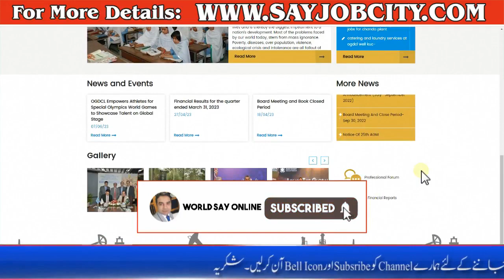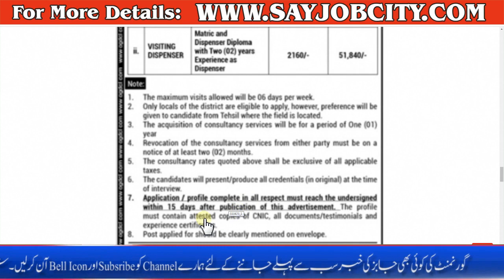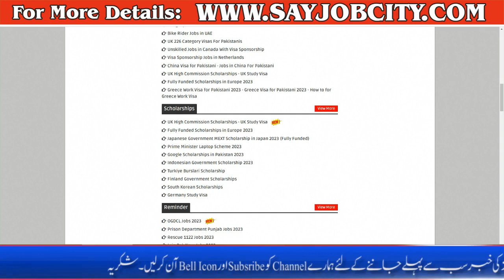Jobs in Oil and Gas Department 2023 - Oil and Gas Jobs Online Apply in 2023 - GOVT Jobs in Pakistan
Medical Officer Jobs Oil and Gas Development Company Limited OGDCL jobs commercial dated about 7 June 2023 in each day Jang Newspaper invites utility for the vacant put up of touring clinical officer in Islamabad, islamabad Islamabad Pakistan. Persons with MBBS etc. Training can practice.

Oil and Gas Development Company Limited OGDCL modern day Government Medical jobs and others may be carried out until 22 June 2023 or as per closing date in newspaper advert. Read complete ad on-line to recognise the way to follow on ultra-modern Oil and Gas Development Company Limited OGDCL activity opportunities.